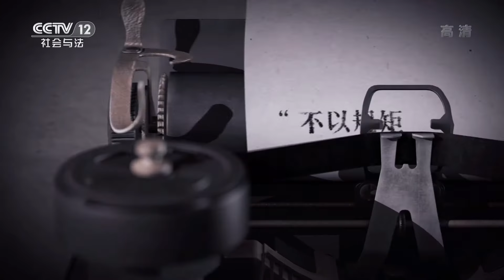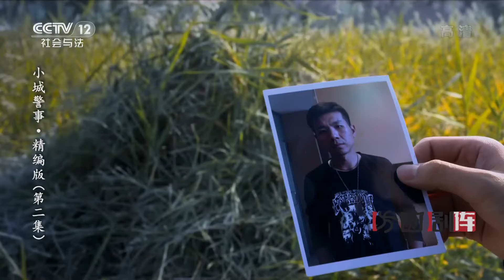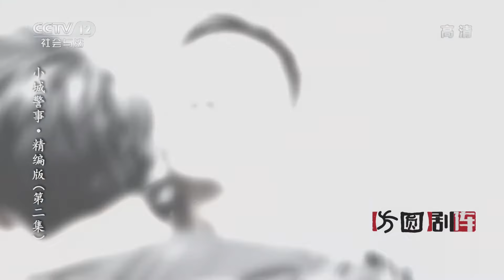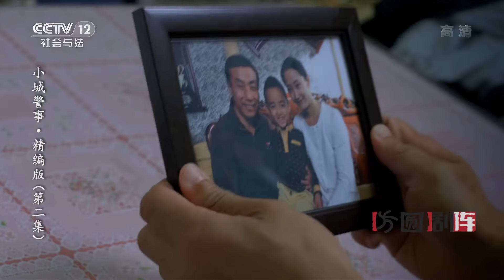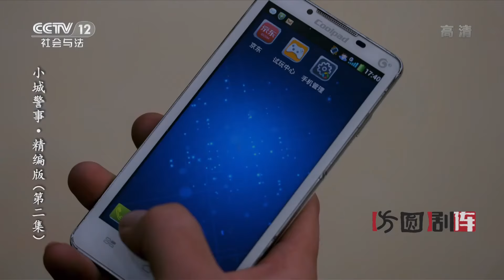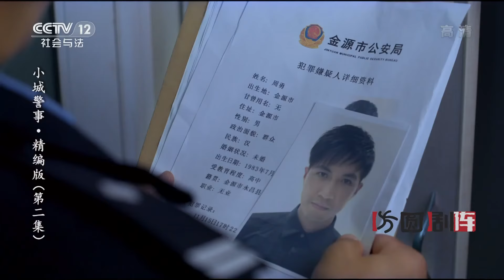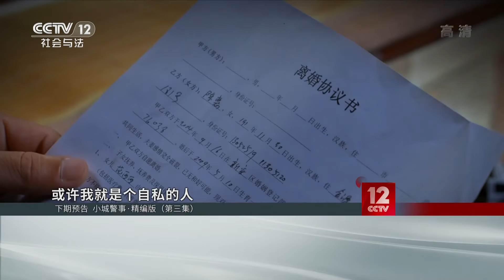《方圆剧阵》小城警事·精编版 EP2 20210713 | CCTV社会与法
本期看点：范胜利在追踪犯罪嫌疑人，被周勇发现，周勇想要干掉范胜利，决定从西西下手。西西被周勇绑架了，遇上了小惠，周勇将孩子丢下就跑。小惠要和范胜利离婚，范胜利不愿意。